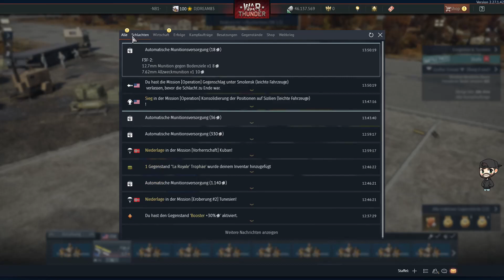Let's Play War Thunder USA Flugzeuge #08 Deutsch RB F3F-2